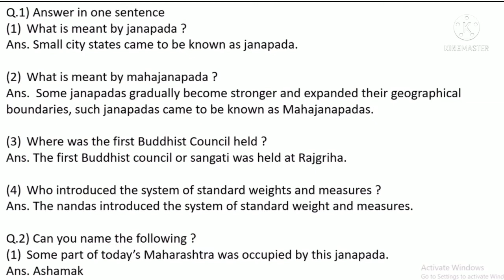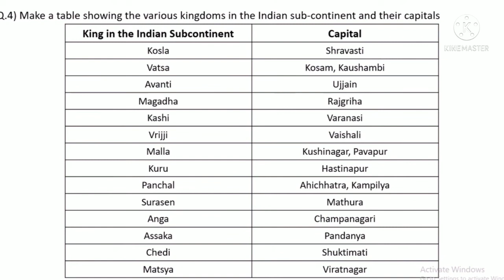Std 6th History|chapter 6|Janapadas And Mahajanapadas|std_6th Question/Answer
Maharashtra board history Question Answer,
STD 6th history Question Answer
STD 6th history,